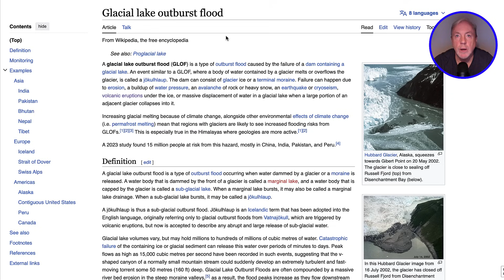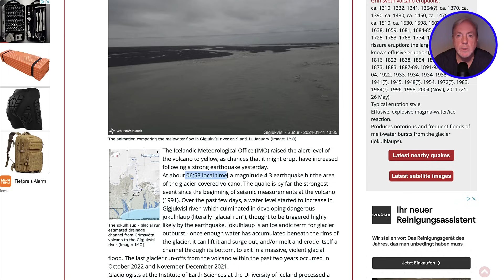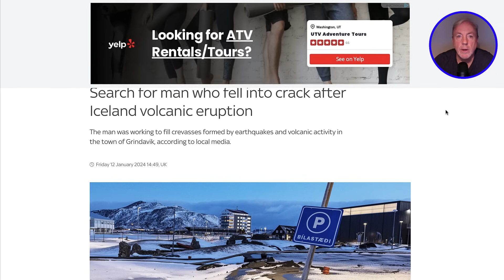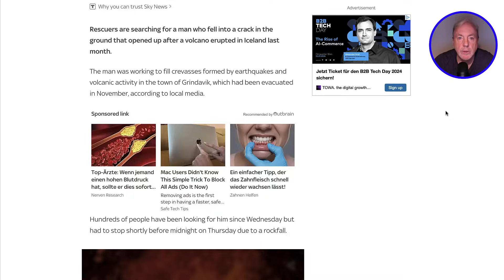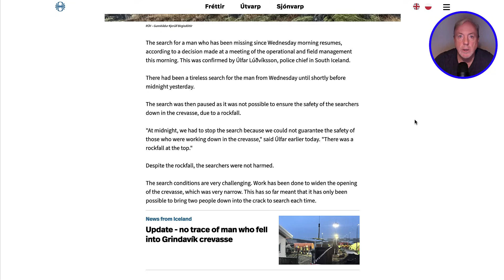ICELAND ERUPTION AGAIN !?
ICELAND ERUPTION AGAIN ? The Grimsvötn volcano is on the verge of another eruption. This was the site of a large eruption in 2011 that disrupted air travel for 3-4 days. Presently, a glacial lake is forming and threatens to burst its moraine dam and flood the valley below. The volcano sits more to the East in Iceland along the southern shore. No towns of any significant size are threatened, but the main Highway 1 running along the south shore is a risk of washout from a glacial lake outburst flood.

☞ Travel Tip #1: When sending money overseas, use Wise. I have for several years, and it saves a bundle over traditional banks.

☞ Travel Tip #2: Get a United/Chase MileagePlus Card and earn travel faster

Because sometimes a VPN will get you really low prices on flights by you "being" in another country !

☞ Electronic Gear

Video Camera: DJI Pocket 2
Phone/Camera: iPhone 11 (14 is most recent)
Drone: Mavic Mini rocks !
GoPro 4 (old but awesome little cube): Hero 12 is it these days
Gimbal stabilizer is the Hohem iSteady
SD Card is 256GB coz drones use a lot...
Bike computer since we are always cycling (Garmin 830) !

00:00 Introduction
05:04 Earthquakes
07:38 Summary